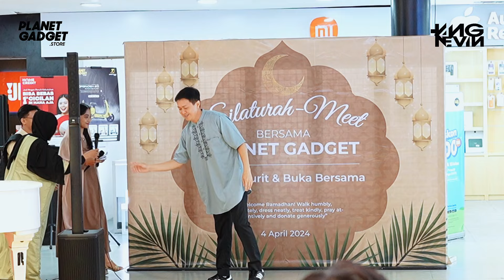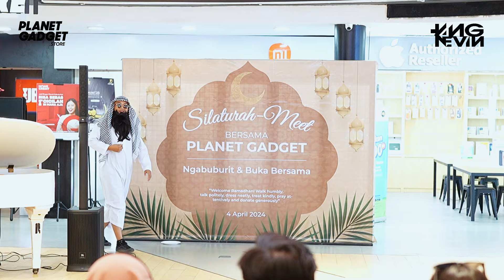MOMEN KEBERSAMAAN KING KEVIN DAN KELUARGA BESAR PLANET GADGET DI BULAN RAMADHAN✨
Terimakasih sudah tonton video keseruan kami sobat gadget! ❤️

YUK CHECKOUT GADGET IMPIANMU DI PLANET GADGET SEKARANG JUGA!
📍Jakarta, Bogor, Banyuwangi, Sidoarjo, Malang, Surabaya, Bali, Manado, Kupang

👉🏻 Yuk join jadi member Planetgadget dan dapatkan keuntungan specialnya!